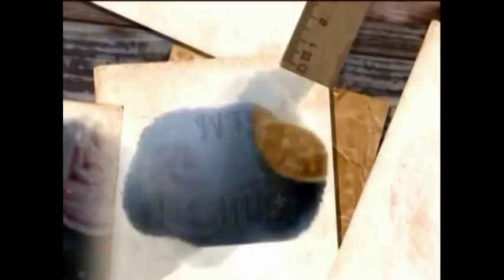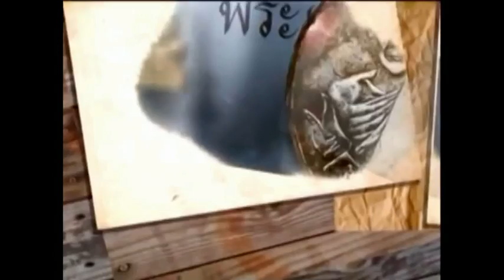รายการ คุณพระเครื่อง เสวนาพระขุนแผนกรุวัดอัมพวัน นนทบุรี